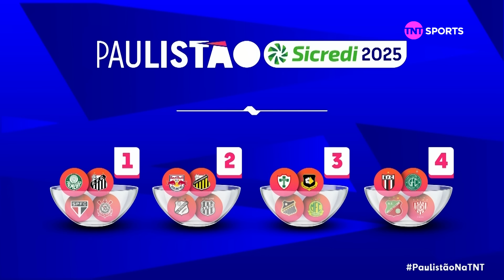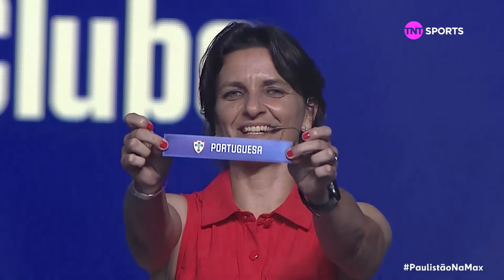QUEM FICOU NO GRUPO MAIS DIFÍCIL? CONFIRA O SORTEIO COMPLETO DA FASE DE GRUPOS DO PAULISTÃO 2025!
Confira o sorteo do Paulistão 2025! Quem vai ser o campeão? Diz aí!